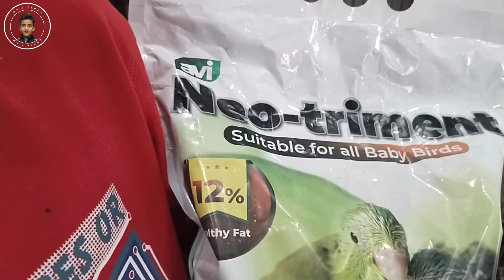A Visit To My Parrot House | Mere Pyarey Totey | Pet Vlog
This video is about my parrot house in which i take many beautiful birds.
Parrot
Red lory parrot
parrot house
how to make parrot house
parrot house design
daily life hacks
daily life tricks
useful videos for daily life
vloging
vloging in pakistan
my favourite Pet